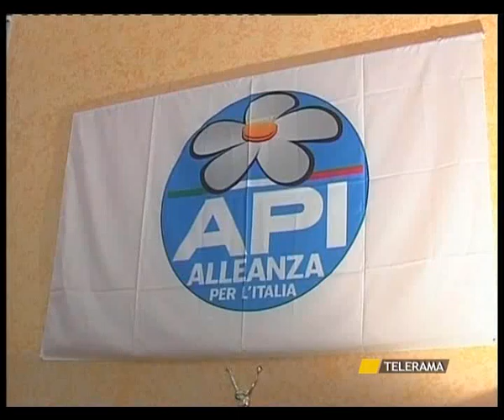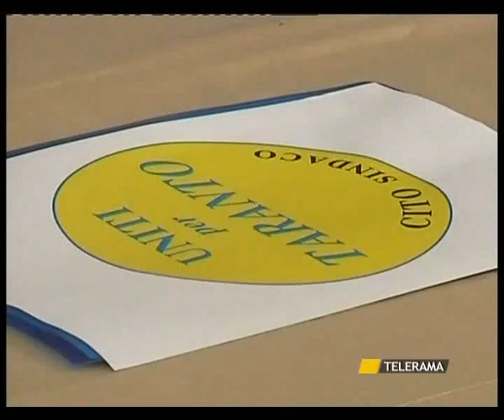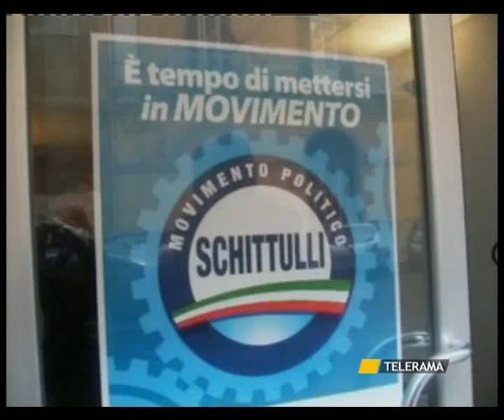SVZ LISTE TA.avi